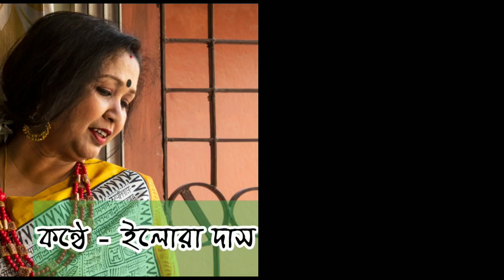Pahar Churai | পাহাড় চূড়ায় By Ellora Das banglakobita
A tribute to Sunil Gangapadhyay with utter respect..

Poem name : Pahar Churai /পাহাড় চূড়ায়

Poet : Sunil Gangapadhyay / সুনীল গঙ্গোপাধ্যায়

Voice : Ellora Das / ইলোরা দাস

Edited by Subhash Biswas